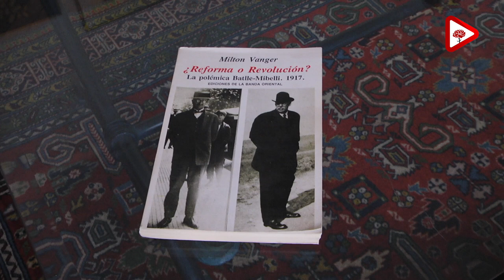Milton Vanger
La muerte de Milton Vanger seguramente ha pasado desapercibida para muchas personas. Para los Colorados y Batllistas es un acontecimiento de tristeza por su vinculo con la historia del Partido Colorado. Su obra fue muy importante, innovo contradiciendo algunas tendencias de historiadores uruguayos; sosteniendo que la base principal en que se apoyó Batlle y Ordóñez para toda su obra, no fue otra que la base del Partido Colorado.